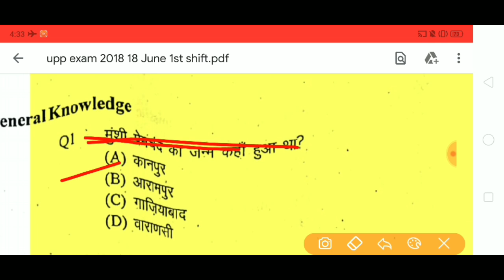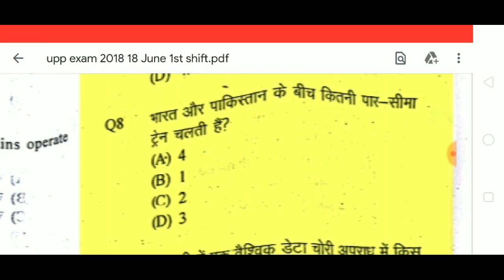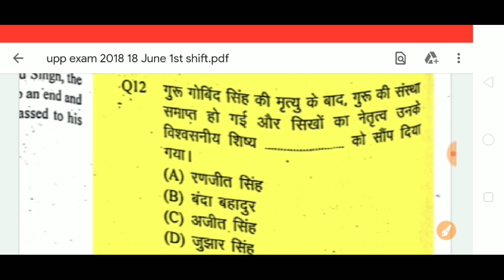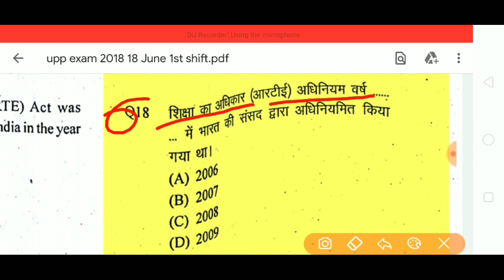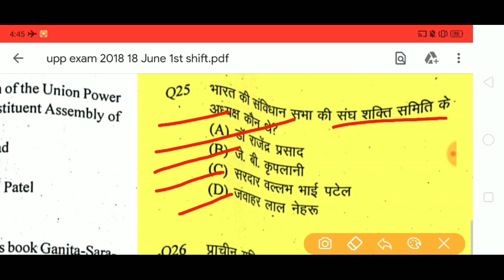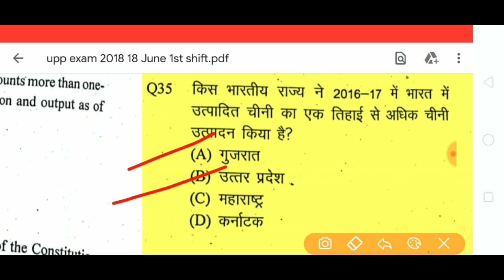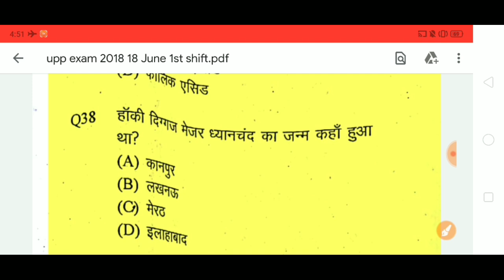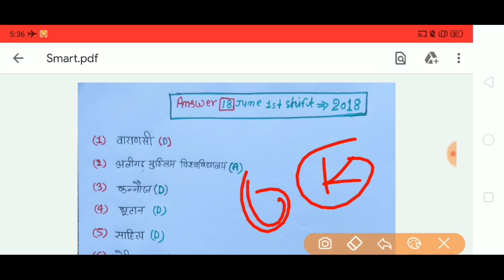UPP Exam 2020||UPSI,9534/UP पुलिस 52000+/जेल वाडर,एग्जाम//Important question ✍️✍️👌👌 ✍️✍️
उत्तर प्रदेश पुलिस एग्जाम

2018 एग्जाम 18 June 1st shift (Gk 38 question)

हमारे चैनल में आप सभी का दिल ❤️ से स्वागत है 🙏🏼

जिससे कि आपको लेटेस्ट नोटिफिकेशन मिलता रहे

Is channel per sabse pahle Satya aur satik jankari
Di jayegi ||⏱️👌👌⏱️

      ❤️❤️❤️Thank you for giving your love❤️❤️❤️

                        •✍️I request to all friend ✍️•

JAY HIND 🇮🇳